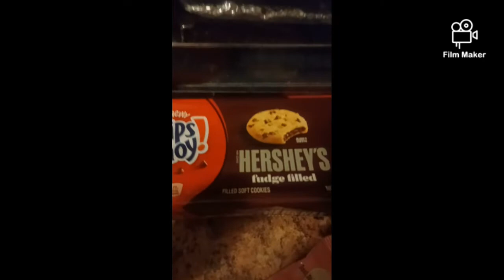99cent store hual